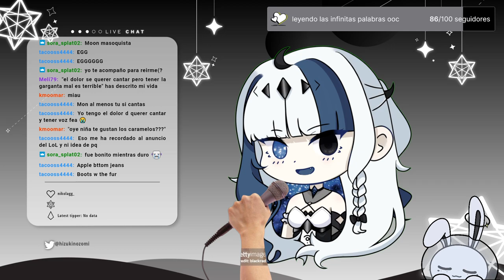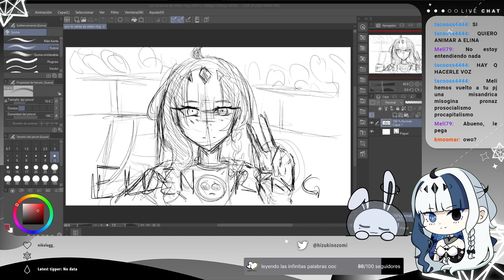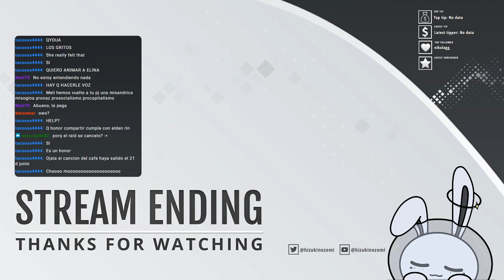୭ SUIKA GAME ; me aptc fruta ahora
୨୧ más sabe la nozomoon por moon que por nozo

୭　general　;
୭　stream　;
୭　covers　;
୭　fanart　;
୭　memes　;
୭　clips　;